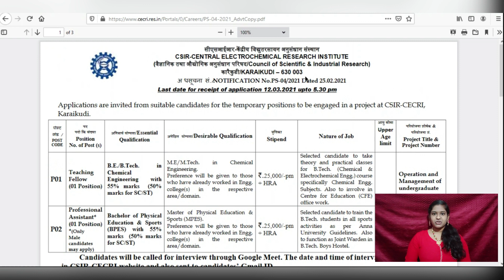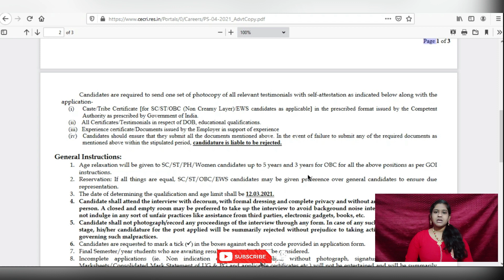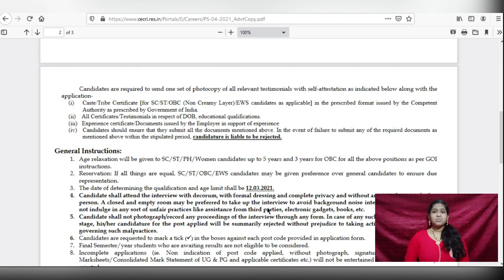மத்திய மின் ஆராய்ச்சி நிறுவனத்தில் வேலைவாய்ப்பு அறிவிப்பு | Government Jobs Notifications 2021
மத்திய மின் வேதியியல் ஆய்வு மையத்தில் வேலைவாய்ப்பு அறிவிப்பு வெளியாகியுள்ளது. இந்த வேலையின்ன் விவரங்கள் என்ன ? கல்வி தகுதி என்ன? என்பன இந்த வீடியோவினில் தெளிவாக விளக்கபட்டிருகிறது. மேலும் வீடியோவில் எவ்வாறு விண்ணபிக்க வேண்டும் என்ற செயல்முறை விளக்கமும் கொடுக்கப்பட்டுள்ளது. உங்கள் அனைத்து சந்தேகங்களையும் தீர்க்க, வேலையினை பற்றிய முழு விவரத்தையும் அறிந்திட, வீடியோவினை முழுவதுமாக காணுங்கள்!

CSIR - Central Electro Chemical Research Institute Recruitment has been announced. This is a latest job notification for the position of Technical Fellow and Professional Assistant. What are the details of this work? What are the educational qualifications? Are clearly explained in this video. The video also explains the process of how to apply.

1. Lokal Jobs Tamil
2. freejobalert
3. tamilnadujobalerts 2021
4. csir jobs 2021
5. csir job how to apply